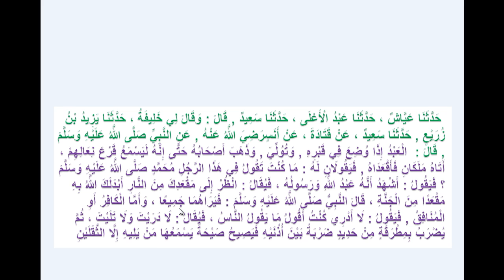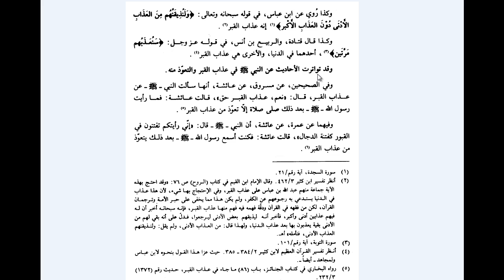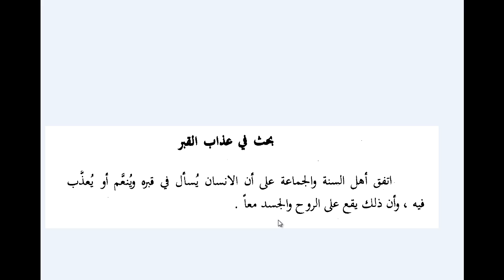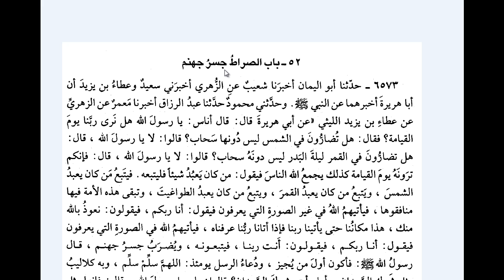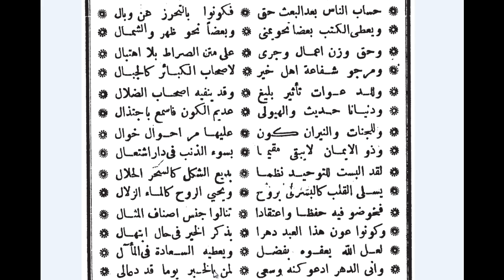Akait Dersleri-Emali -5/5-SON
Maturidi akaidi üzerine yazılmış olan 'Emali' beyitlerinin sonuncu videosudur. 51-67 arası olan bu beyitler ile Emali tamamlanmış oldu.